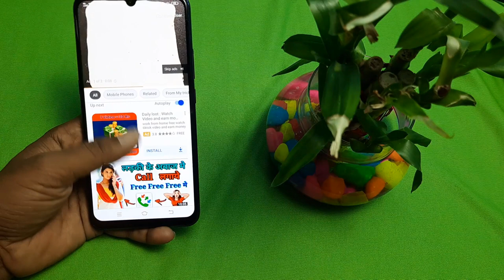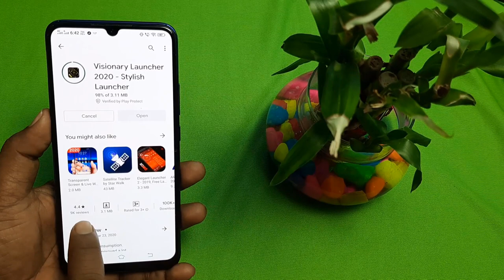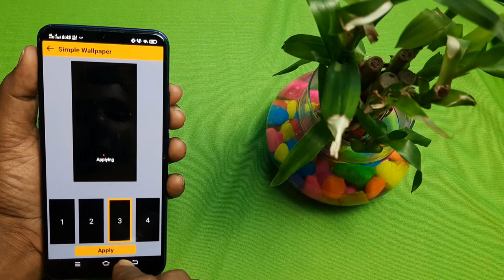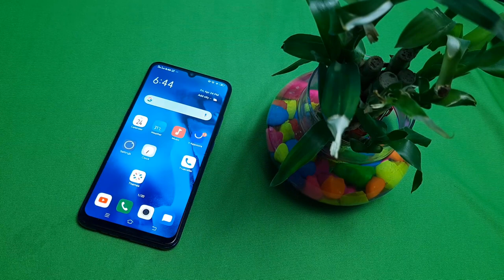आज ही आया सबसे जबरदस्त App जिसे देखकर हर कोइ चौंक जायेगा || top android tricks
नमस्ते नमस्कार दोस्तों आप सभी का एक बार फिर से बहुत-बहुत स्वागत है दोस्तों इस वीडियो हमने आपको यह बताया कि आप अपने फोन में सबसे अलग ढंग का जो लांचर कैसे लगाएगा तो कल आप अपने फोन में सबसे अलग ढंग का लांचा लगाना चाहते तो आप इस पूरे वीडियो को देखकर सीख सकते कि फोन में सबसे अलग ढंग का जो लांचर कैसे लगाया जाता है

👉  *Please*
👉 *Shear*
करें

launcher estilo windows phone,
phone easy launcher
easy launcher phone app
iphone launcher pro
iphone launcher mod apk
phone launcher for android
phone launcher for pixel
phone launcher for
android phone launcher
color phone flash launcher
phone launcher google
gaming phone launcher
less phone launcher
lessphone launcher pro apk
my phone launcher